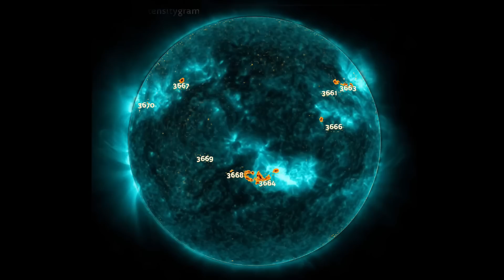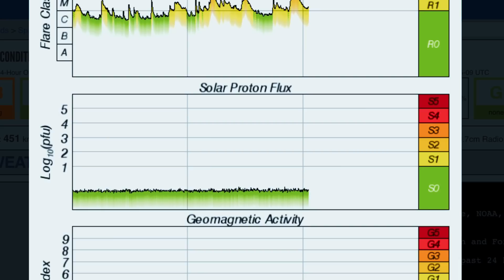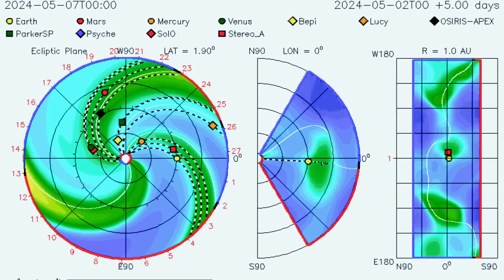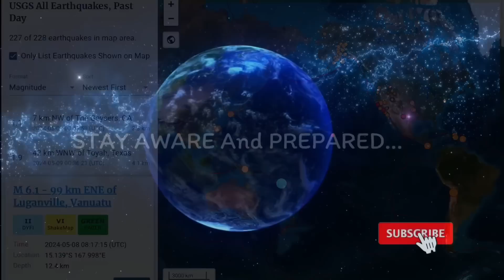INCOMING SOLAR STORM‼️ Earth Directed HALO C.M.E. From Multiple Flares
May 8 2024